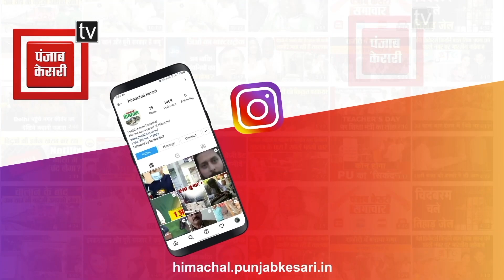केंद्रीय बजट पर सुनें क्या कह रहे BJP विधायक रणधीर शर्मा